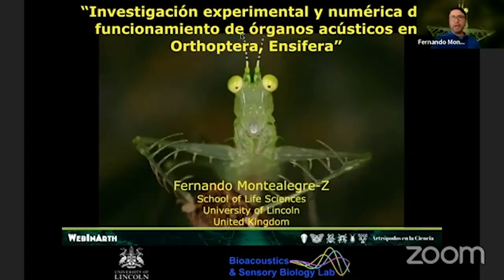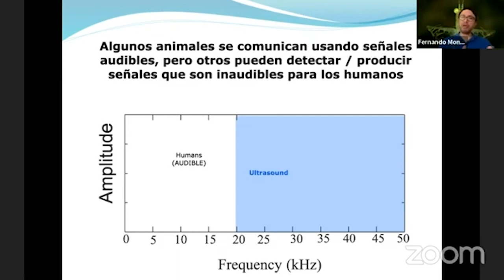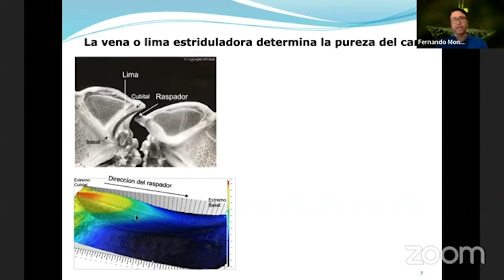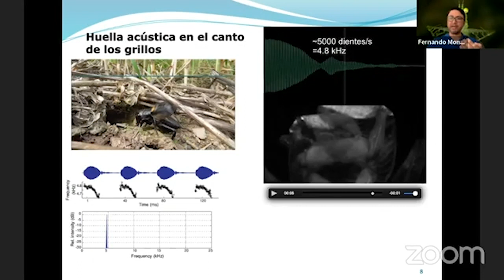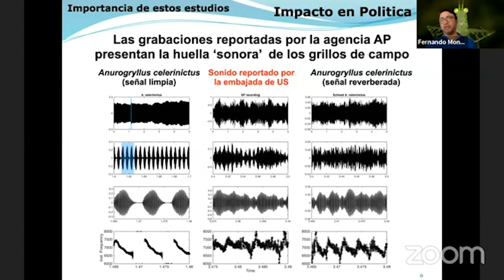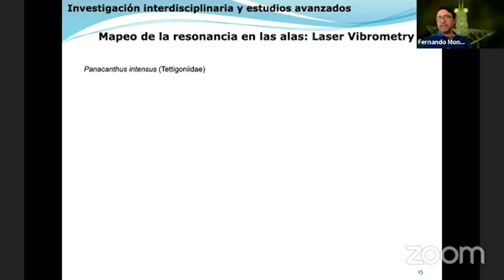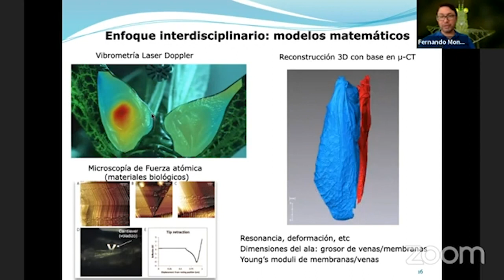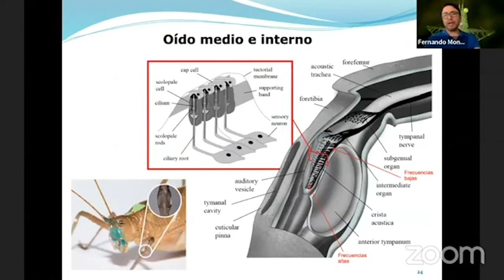WebInArth - Funcionamiento de órganos acústicos en Orthoptera ensifera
WebInArth: Artrópodos en la Ciencia, es un espacio de ciencia para la sociedad, donde invitamos a investigadores de diferentes grupos o temas relacionados a los artrópodos y quienes nos cuentan un poco sobre este megadiverso mundo.

Invitado Investigador Fernando Montealegre
El Dr. Fernando Montealegre es Entomólogo graduado de la Universidad del Valle, Cali, Colombia. Realizó su doctorado en la Universidad de Toronto, Canadá, y cuenta con dos posdoctorados. Su enfoque es la biomecánica y bioacústica e integra múltiples tecnologías con enfoques biológicos tradicionales. Actualemente es catedrático principal en la Universidad de Lincoln, Inglaterra, donde dirige el laboratorio de bioacústica y biología sensorial.